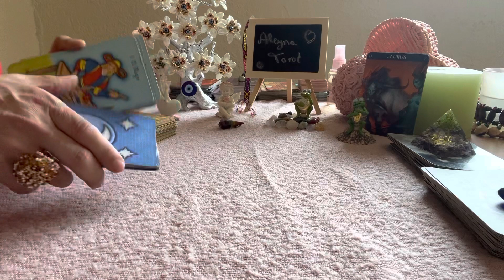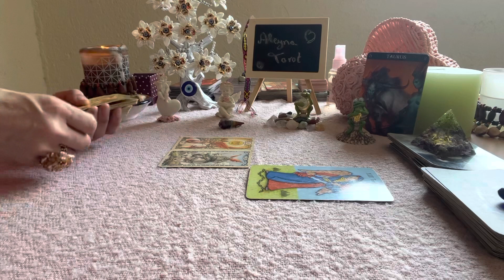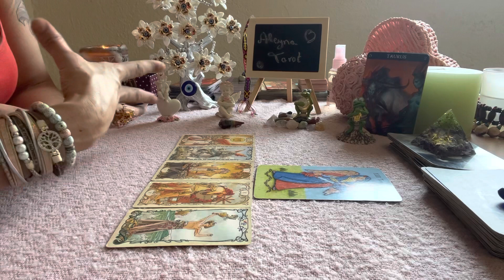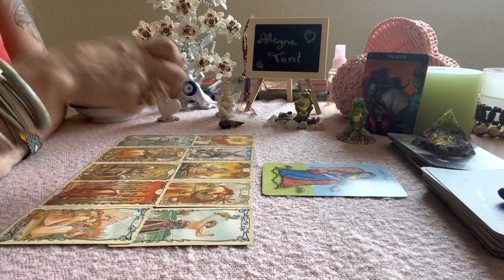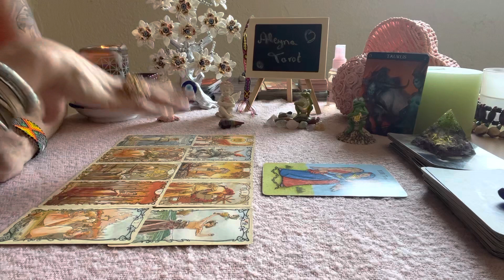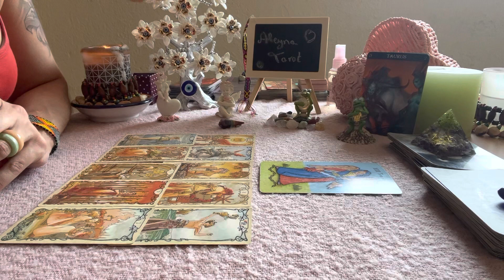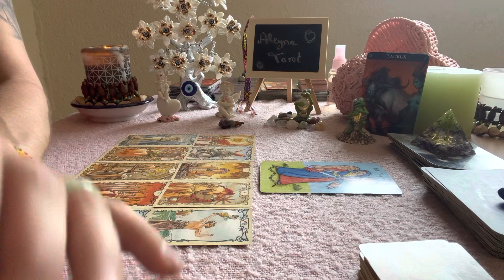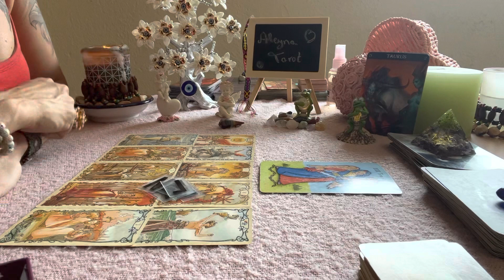💕TAURO JUNIO 2022🌟FIN DE LOS DIAS OSCUROS😎Horoscopo Tauro🌸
Basica: 4 Preguntas+Oraculo   500 Pesos MXN
Medium: 1Hora+Preguntas   1.000 Pesos MXN
Premium: 2Horas+Preguntas  1.500 Pesos MXN
Exclusiva Terapeutica: 3 Horas 2.000 Pesos MXN

Donativos / Spenden
Aleyna